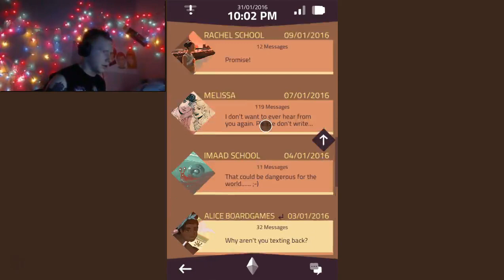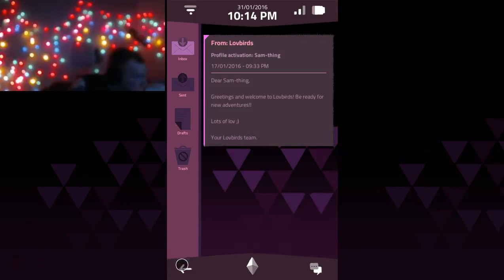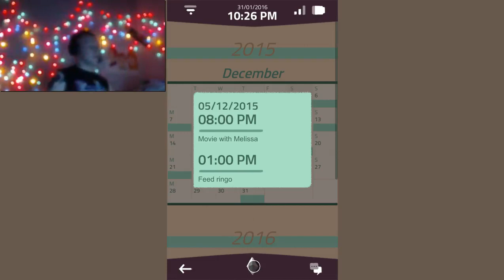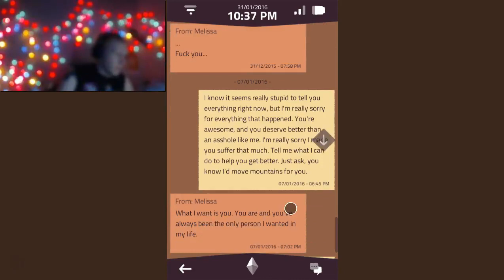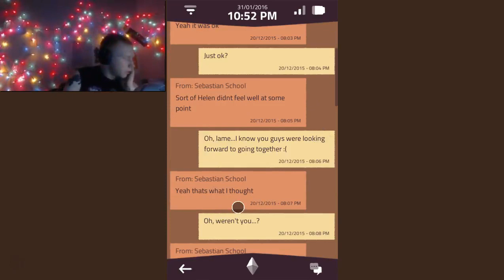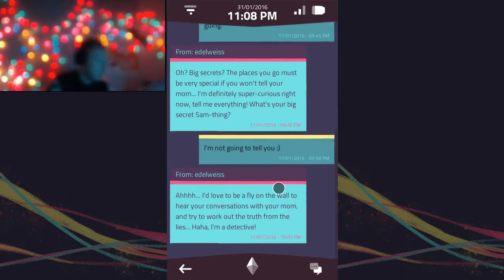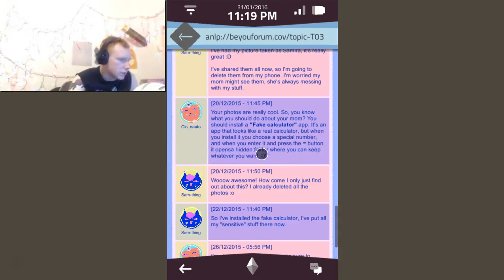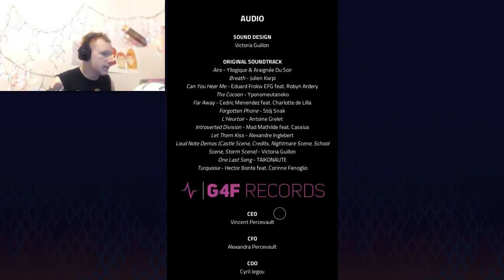A Normal Lost Phone